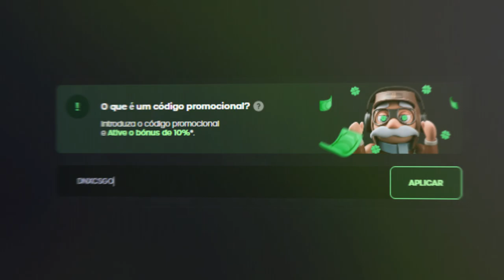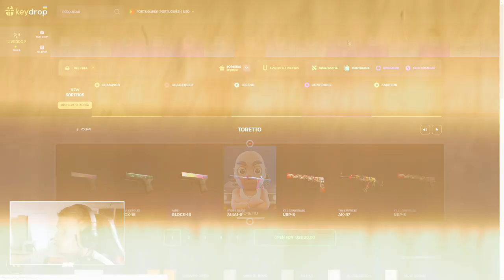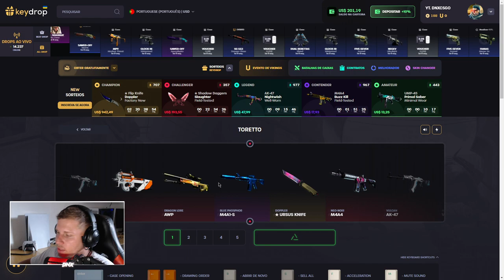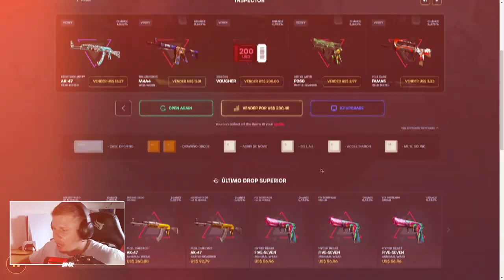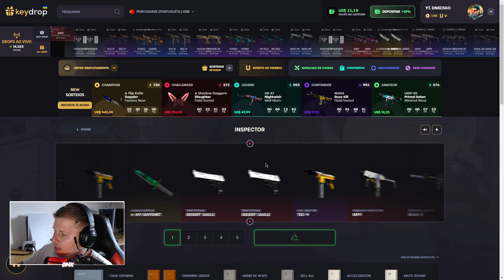Como Ganhar SKINS de CSGO GRÁTIS NO Keydrop - Novas CAIXAS Lendária!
🌝 NOVAS CAIXAS CHEGARAM AO KEYDROP 🕵️ VEJA COMO LUCRA SKINS DE CS TOTALMENTE FUNCIONAL E GANHAR SKINS DE GRAÇA ASSISTINDO AS LIVES DO DN NA ROXINHA

Como Ganhar SKINS de CS 2 NO Keydrop -  Novas CAIXAS Lendária!